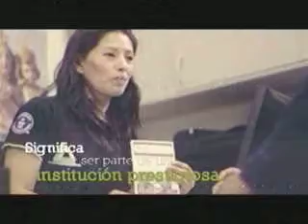PROGRAMA ENTREVISTA A CECILIA GARCIA CREADORA DE CHAPA TU CHORO 3